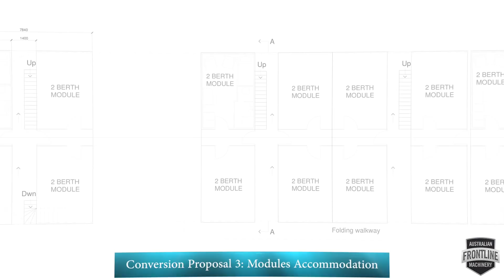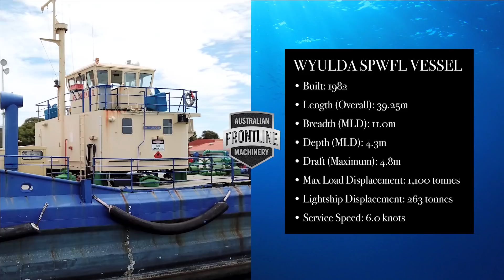Ex-Navy SPWFL Wyulda